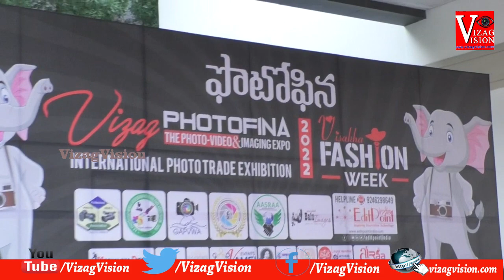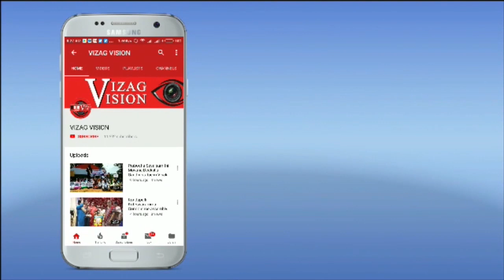Photofina | Photo and Video | International Photo Trade Exhibition | Visakhapatnam | Vizagvision